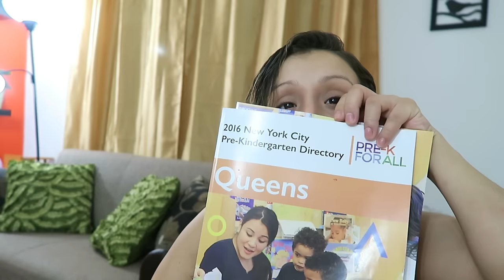PREGNANCY BELLY CAST! (1.24.16 - DAY 769) DAILY VLOG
Fun in the snow again + falling over + Z the hair stylist + belly cast time